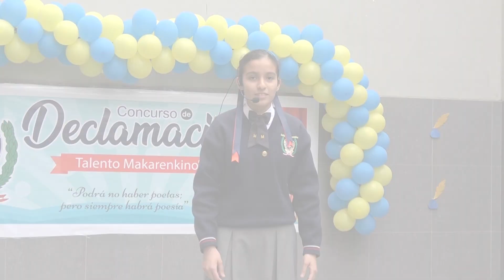MAKARENKO: CONCURSO DE DECLAMACIÓN 2° "A" SECUNDARIA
CATEGORÍA 4